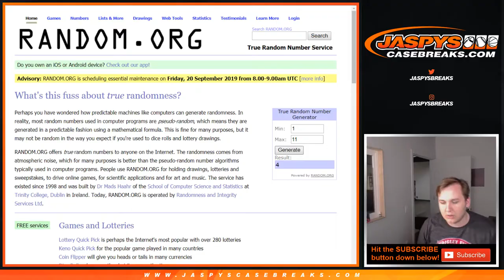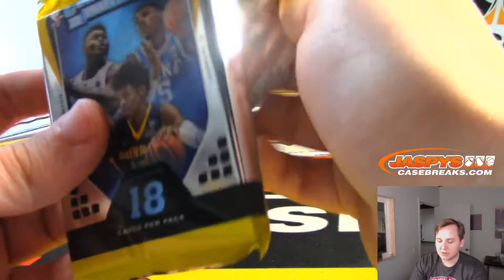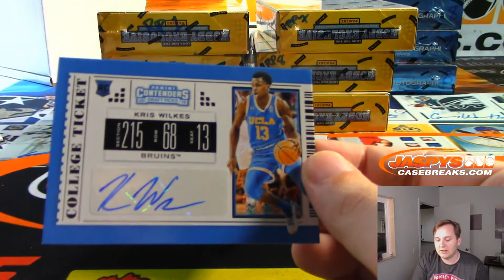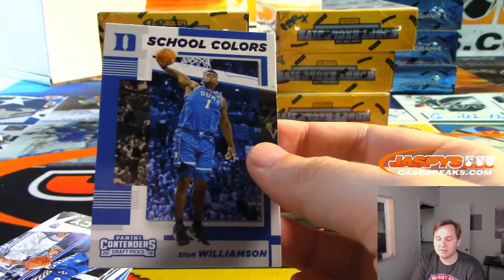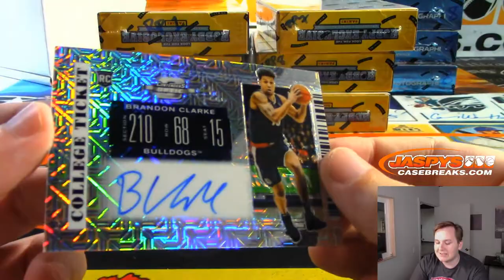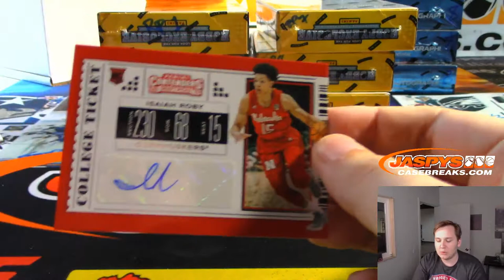9/13 - Personal Box Break of 2019/20 Panini Contenders Draft Picks